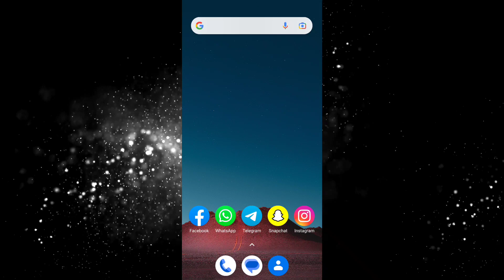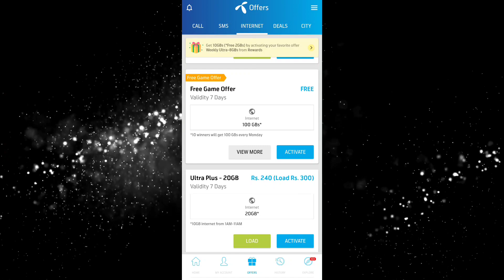Telenor Cheapest Internet Package 2023 | Telenor 2GB Data Only in 1 Rupees | Telenor Internet Offer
Video Topic;
Telenor Cheapest Package
Telenor Internet Package 2023
Telenor Internet Package Offer
Telenor 2GB Data Offer
Telenor 2GB Data Only in 1 Rupees
Jahanzaib Afridi
Low Price Internet Package Telenor

Note: Copyright Disclaimer Under section 107 of the Copyright act 1976,allowance is made for  "Fair use" for purposes such as criticism,comment,news reporting,teaching,scholership,and research.Fair use is a use permitted by copyright statute that might otherwise be infringing.Non-profit,educational or personal use tips the belence in favor of fair use.